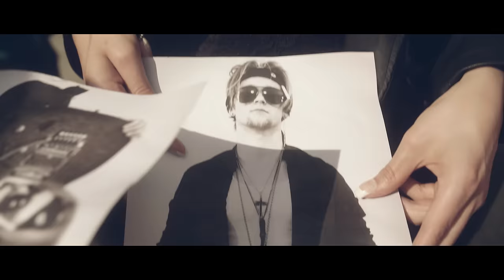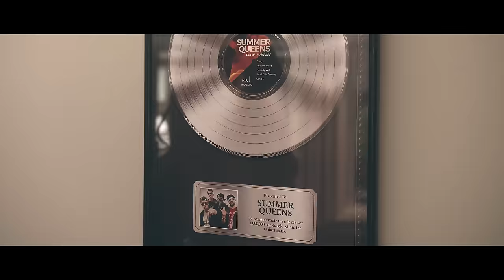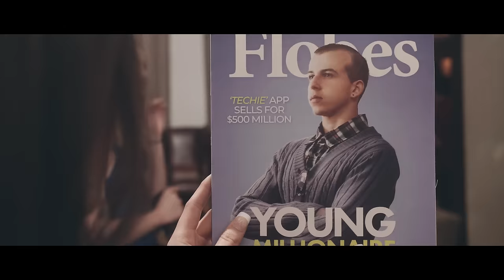Autumn Kings - Devil in Disguise (Official Music Video)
SPECIAL THANKS TO:
Felicity Slikboer - Lead Actress
David Michael - Rockstar Music Hall
The Rosatis
Milestone Framing and Photography Studio
All the talented extras who participated in this video!

Directed and Edited by Travis & Sam Ross - RipJaw Media.